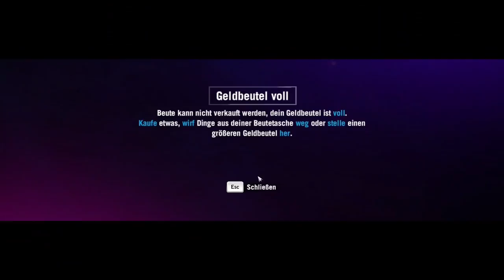FARCRY4 #011 - Rum geschlendere